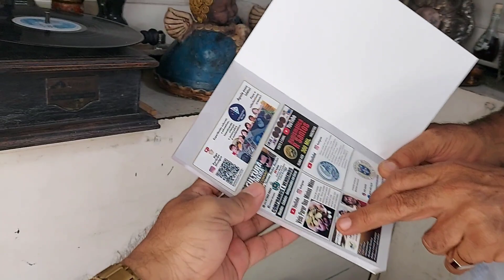🆗Comédia na Feira no Velho: Muitas Moedas - Comprei Copo de Prata Antigo.. Visitas Ilustres!🌷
Confira a Feira no Velho: Muitas Moedas - Comprei Copo de Prata Antigo.. Visitas Ilustres🌷 e muita comédia. Comprei Brincos com ametistas também na antiguidades do Baiano.